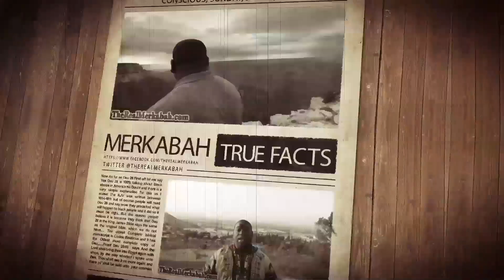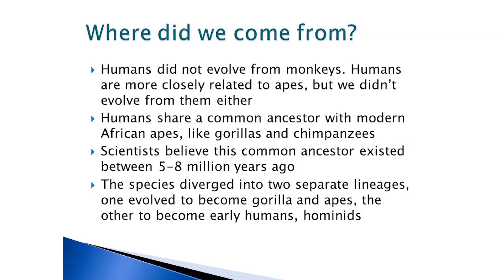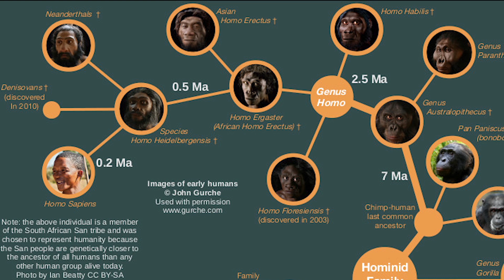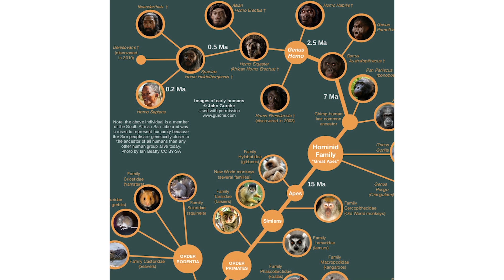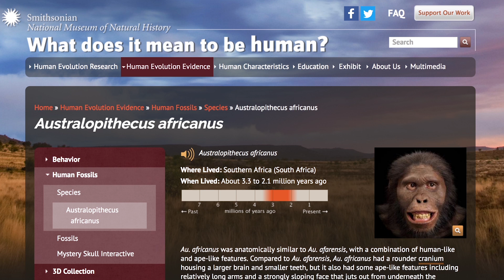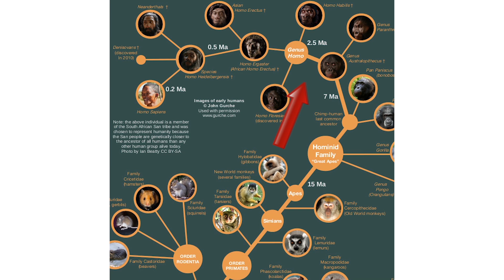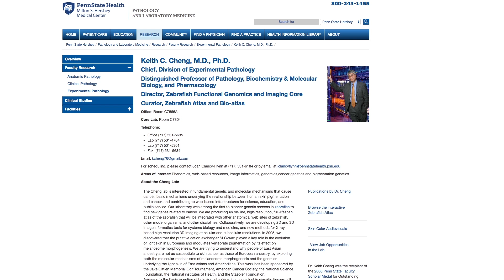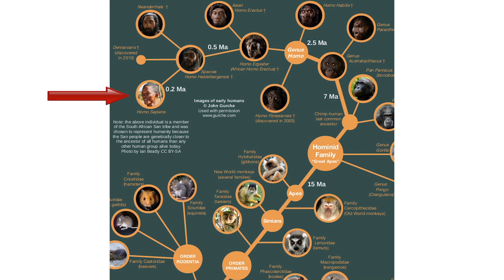1of2 Taking A Closer look At Evolution Theory